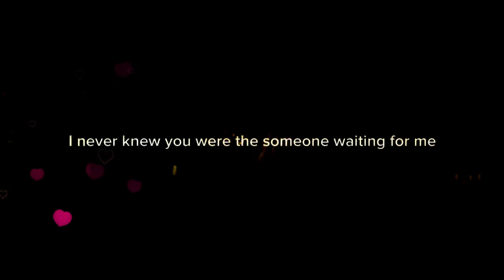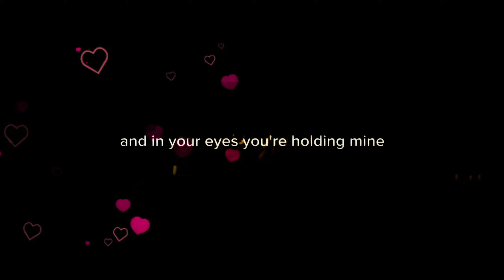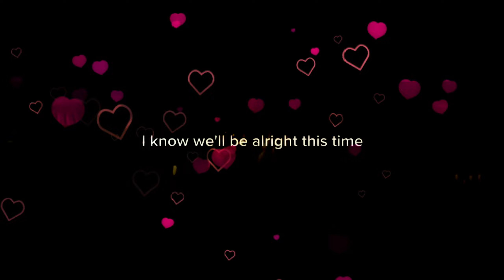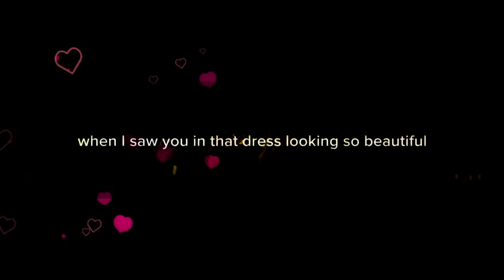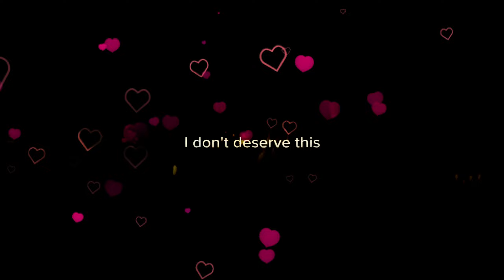Perfect - Ed Sheeran - | love moments ❤️ 🥰😍 | Instrumental and Lyrics